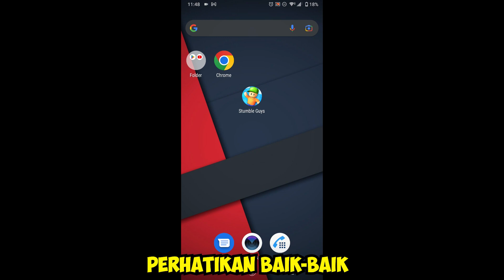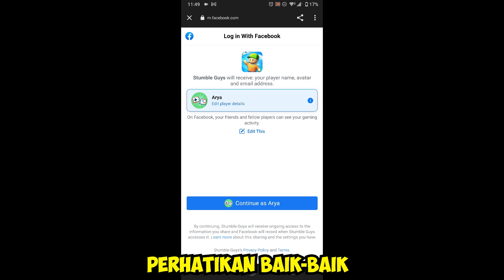BUG MENDAPATKAN SELURUH ITEM YANG ADA DI GAME STUMBLE GUYS